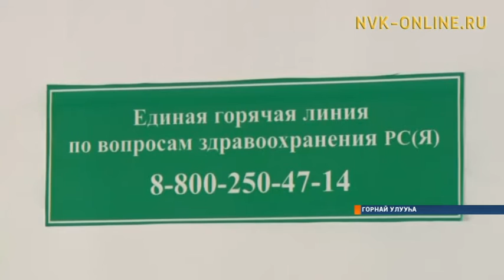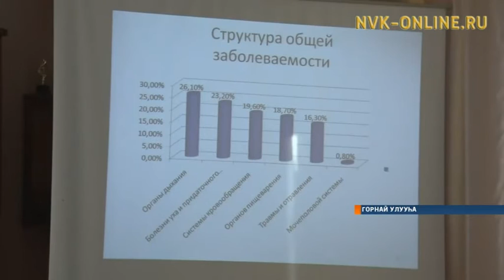Горнай улууһун быраастара 3 сыллааҕы үлэлэрин түмүгүн таһаараллар